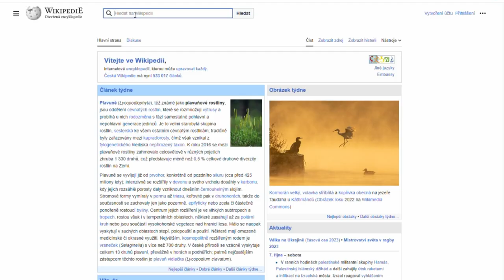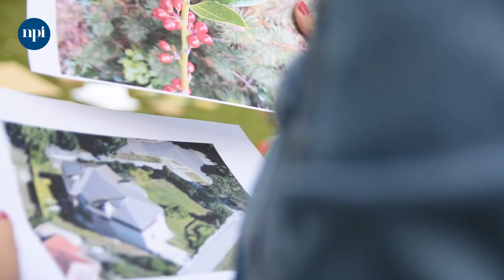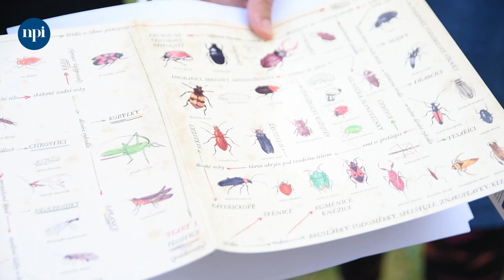DIGI roadshow Plzeň: Digitální kompetence z lavice i ze zahrady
DIGI roadshow organizuje Národní pedagogický institut ČR s cílem podpořit učitele při zavádění nové informatiky a digitálních kompetencí ve školách.

Setkání se uskutečnilo současně ve všech krajích, v každém kraji pak následovaly praktické workshopy na konkrétní témata jako například umělá inteligence, změny v ŠVP, práce na sociálních sítích, dezinformace nebo čerpání informací z Wikipedie. Zabývali jsme se také prací s fotografiemi nebo chybami, storytellingem a dalšími tématy vhodnými pro rozvoj digitálních kompetencí či pro zavádění nové informatiky.

V Plzni si učitelé díky příspěvku Zbyňka Filipiho z Pedagogické fakulty Západočeské univerzity mohli uvědomit, že internetová encyklopedie Wikipedie není jen téměř bezedným zdrojem informací, ale i skvělým nástrojem do výuky. Při editaci jednotlivých hesel si žáci například osvojí digitální kompetence, pochopí, jak funguje autorské právo, nebo se naučí komunikovat s dalšími tvůrci. Andrea Tláskalová ze ZŠ Zbiroh jako by si krásné, slunečné počasí pro svůj workshop objednala. Odehrával se na zahradě krajského pracoviště a jeho název byl všeříkající: Rozvoj digitálních kompetencí lze realizovat i v přírodě. Tláskalová některým učitelům otevřela zcela nový svět, zjistili, že informatické myšlení lze u dětí rozvíjet i s pomocí pár klacíků, šišek nebo spadaných listů. Posledním řečníkem byla Nikola Mihulková za Masarykovy ZŠ v Plzni. Její příspěvek se rovněž věnoval rozvoji informatického myšlení.